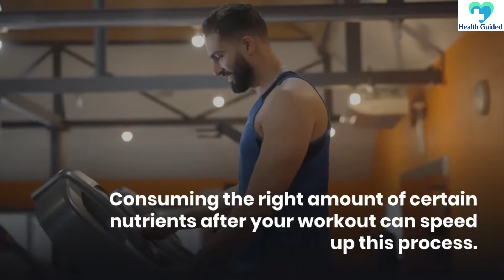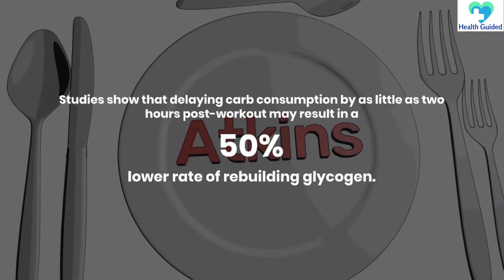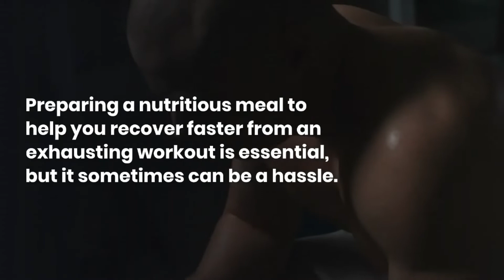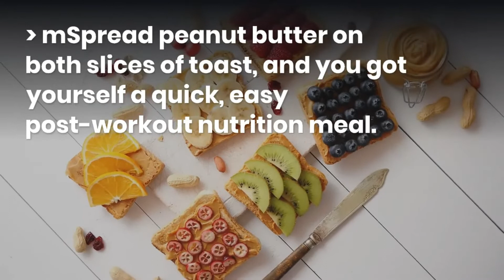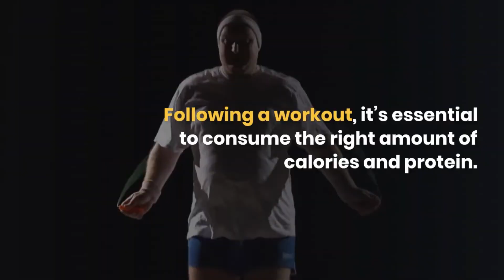Post-workout Nutrition: What Should I Eat After Exercise?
Your body is like a machine; it needs nutrients to function correctly and effectively.

After a hard workout, your body will need nutrition to fuel and refuel working muscles.

The Importance of Eating After Working out

During your workout session, your muscles use up all the glycogen stored in your muscles resulting in your muscle being partially depleted of glycogen.

Along with the glycogen, some of the proteins get broken down and damaged.

That’s why in order to repair and regrow these muscle proteins, your body needs a lot of energy to rebuild the glycogen lost in the process.

Consuming the right amount of certain nutrients after your workout can speed up this process.

And it’s essential to have protein and carbohydrates in your post-workout nutrition food because they help:

1. Boost your recovery
2. Increase muscle protein synthesis (muscle growth)
3. Decrease muscle protein breakdown
4. Replenish the glycogen storage